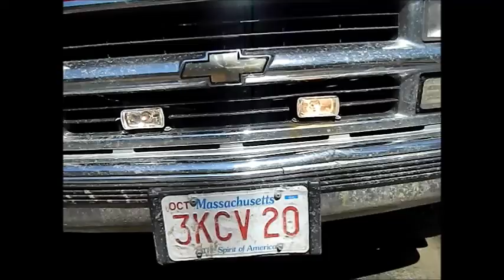My POV Lights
Federal Signal AeroDynic Model 25 1981
Wig-Wag Flasher
1996 Chevrolet Silverado Sport
HFD